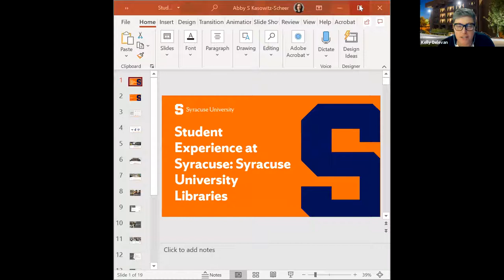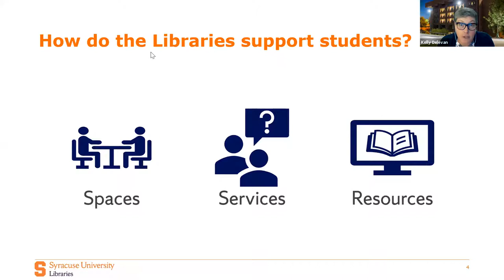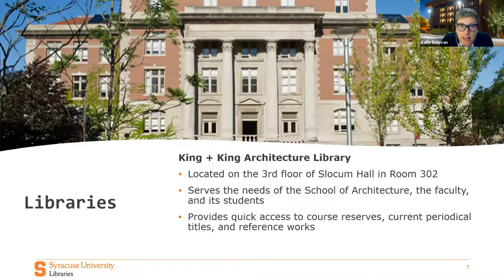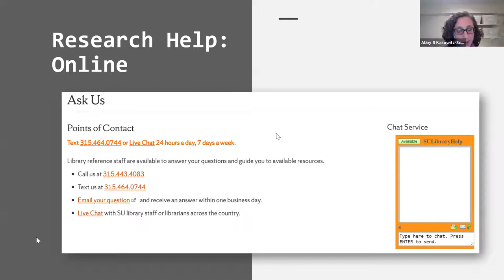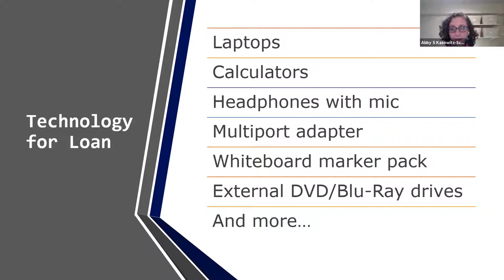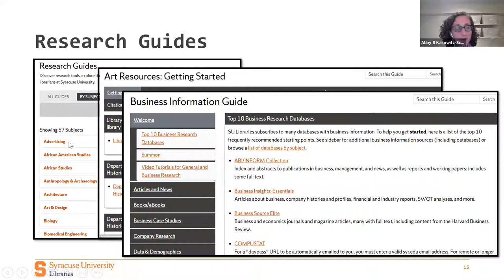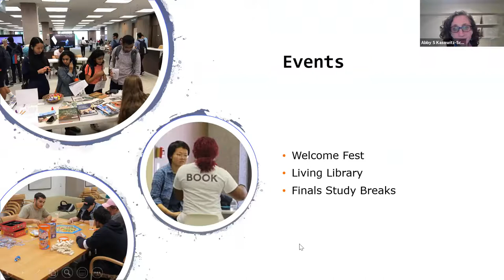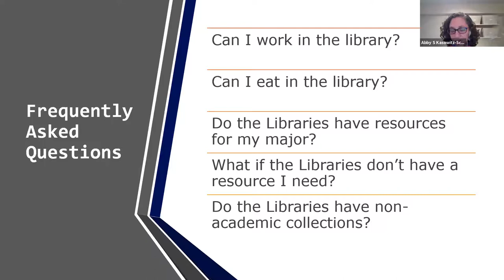Syracuse University Libraries